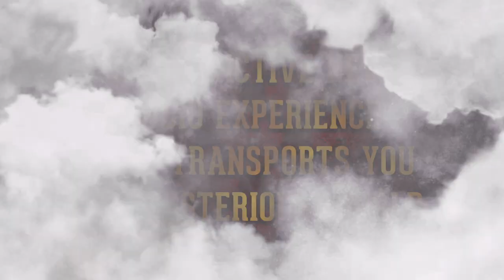Falling in Love with Mr. Dellamort - Promotional Trailer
In "Falling in Love with Mr. Dellamort", the new audio musical, three lost souls receive an unexpected invitation to spend New Year's Eve at Maison Dellamort: a remote South Carolina guest house with a peculiar yet magnetic host. With its original take on classic themes of unrequited love, mortality and deception, and featuring a stunning cast of Broadway's most beloved stars, this distinctive audio experience will transport listeners into a world laced with the iconic theremin, Foley-style effects, and an original pop score.

Original Cast Recording OUT NOW via Broadway Records, and anywhere else you stream music.

Acts I, II, and III release via the Broadway Podcast Network (and anywhere else you listen to podcasts) on July 30th, August 6th, and August 13th.

James Monroe Iglehart as “Mr. Dellamort”
Courtney Reed as “Sue Grimshaw”
Jackie Hoffman as “Mina Thompson”
Lena Hall as “Rhonda Lipson”
Telly Leung as “Barry Scott”
Gavin Lee as “The Narrator”